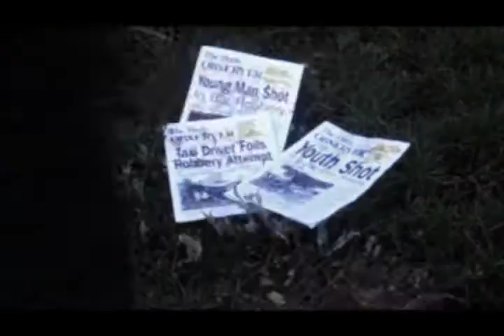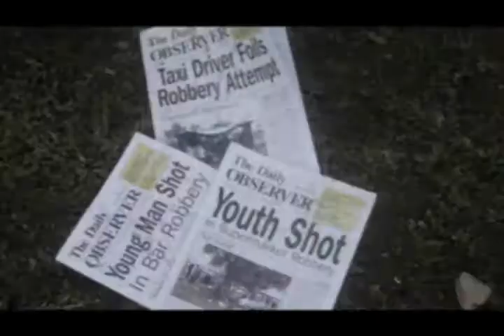Jelani Kamau - Wadadli Why